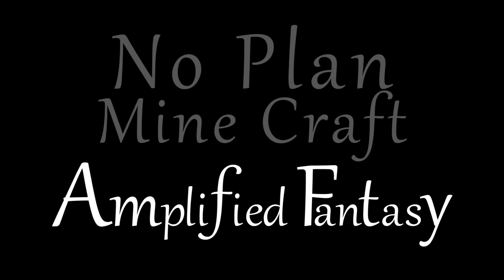[LAST]無計画なかじのマインクラフト実況！【振り返り！.etc...】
普段のつぶやきはこちらのアカウント。

別チャンネル：

NaaaKaaaG-Review-Channel.

[使用機材：使用ソフト：環境]
コンシューマ、PCゲームを実況プレイしております。
PS3、PS4、WiiUがメインコンシューマです。

PC環境は、
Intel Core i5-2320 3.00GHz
メモリ：8G
グラボ：Radeon-HD7750シリーズ

↑この環境下なので
リクエスト等受け付けたりしても
高負荷のゲームは出来ませんのでご了承下さい。
マインクラフトのテクスチャ。
「TEX D2」を使用させていただいております
※コメント欄での重大なネタバレは
当たり前ですが書かないようお願いします。
コメント欄は誰でも見れますので、他の視聴者の
楽しみを奪わぬようお気をつけ下さい、お願いします。
※予期せぬ理由でシリーズの実況を中断することがあります。
色々な理由がありますのでご容赦下さいませ。

Youtube提供の音源も使用しております。
(当チャンネルでお借りしている使用音源のリンク一覧です。
一つの動画内に上記全ての音源は含まれません)